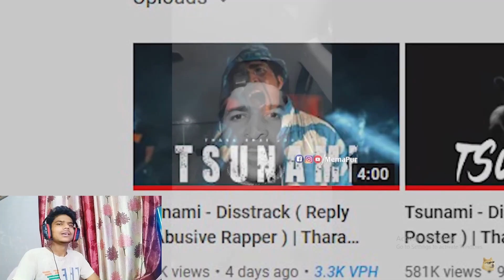Joginder Bhai Ne Ye Kya Kr Diya l @memapur meme review l Mr Buzz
👉🏻DEVICE SPECS

🔴 MOBILE

• Brand: oppo F17
• RAM/ROM: 6GB/128GB
• Recorder: device recorder
• Resolution: 1080p 60FPS
• Editor: Davinci (PC)
• Format: MP4

🔴 PC

KeyWords -:)
thara bhai joginder,funny memes,thara bhai joginder roast,Joginder Bhai Ne Ye Kya Kr Diya l @MemaPur meme review l Mr Buzz,memapur meme reaction,meme review,meme reaction,mr buzz